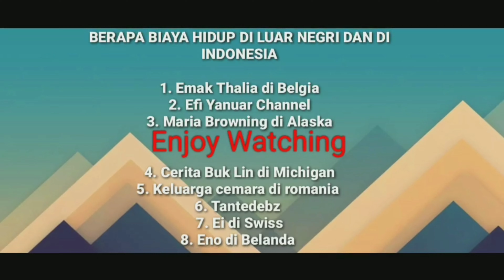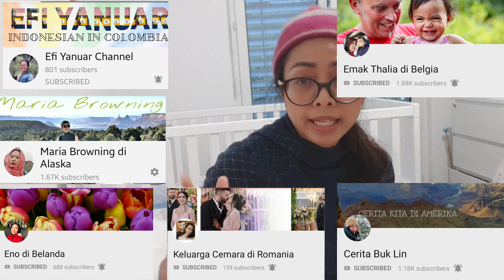Kehidupan di Swiss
Halo teman teman dividio kolaborasi kali ini kami mengangkat topik berapa biaya hidup dinegara kami masing masing nah yuk kepoin yuk 😁